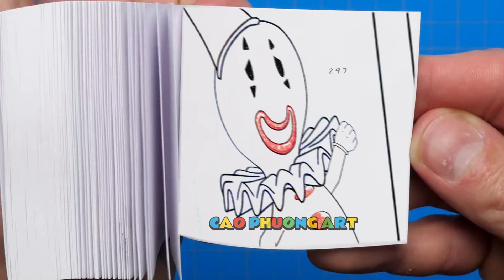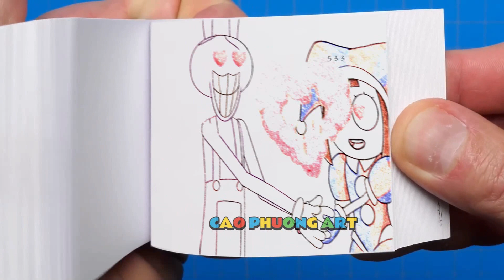182 2 Jax FALL in LOVE Pomni-!! Happy Love Story - The Amazing Digital Circus AnimationFlipbook